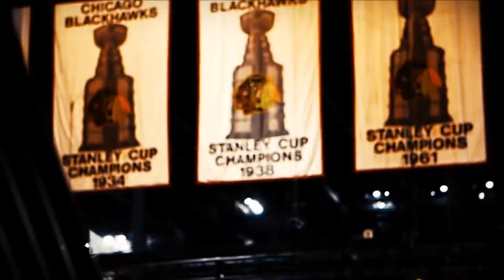Hockey Montage - NHL Playoffs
(The clips shown and the music are not mine and I do not claim ownership of these clips or music.

Song: Lemaitre - Closer ft. Jennie A.

This is a montage made for anyone who likes hockey. These clips are from the 2017 NHL Playoffs. We will definitely start recording again in the summer. It would mean a lot to us! Go check out these links for NHL Classroom Social Media and also some VERY cool merchandise which is available to purchase online.